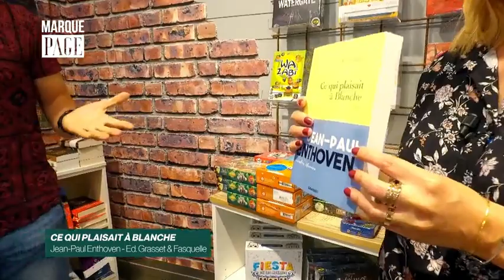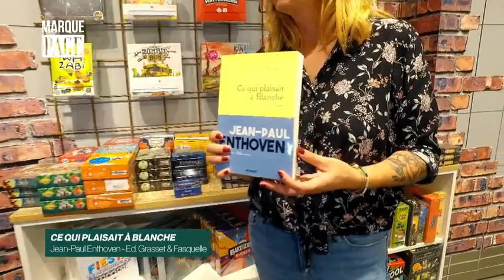Payot - Marque Page - Jean-Paul Enthoven - Ce qui plaisait à Blanche